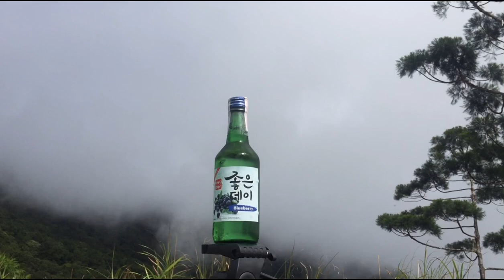Pasko sa bundok [] somewhere in sierra madre.